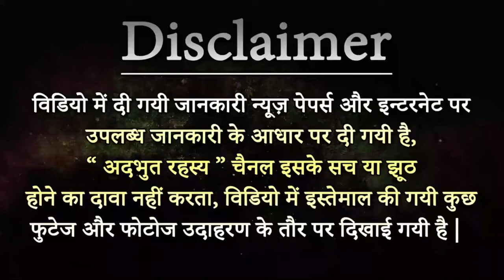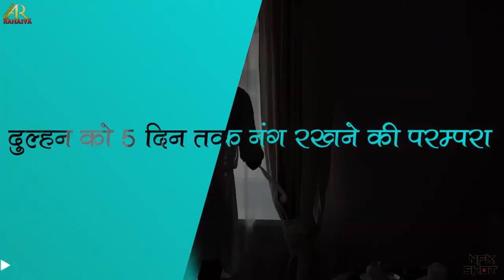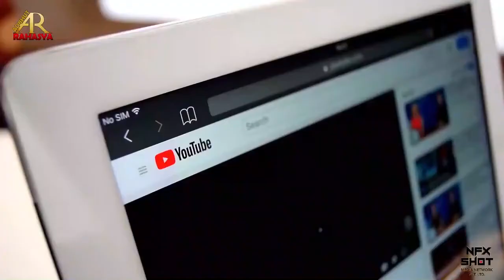Strange Wedding Rituals In India | दुल्हन को नग्न रखा जाता है इस गांव में | Strange Facts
शादी को लेकर दुनियाभर में कई तरह के परंपराएं निभाए जाती है लेकिन भारत के इस गांव में अजीबो-गरीब रिवाज के चलते शादी के बाद दुल्हन को 5 दिन तक नग्न रखा जाता है। वर्षों से निभाई जाने वाली इन परंपरा के नाम पर शादी के बाद पत्नि को नग्न रहना पड़ता है।